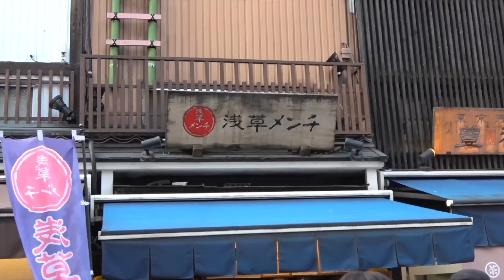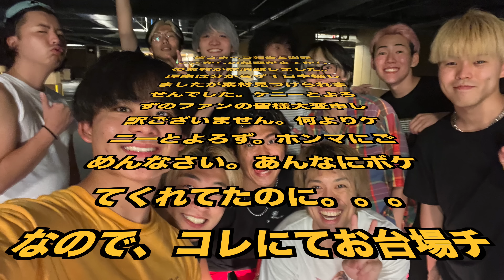雨来ズ。と東京を満喫するまで遊びまくる！！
雨来ズ。のチャンネル⬇︎

編集　りく